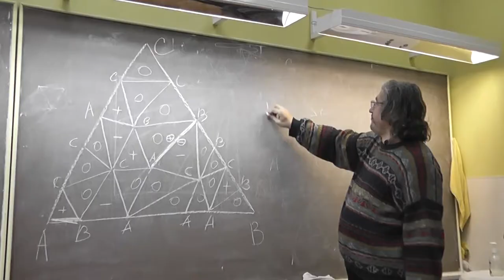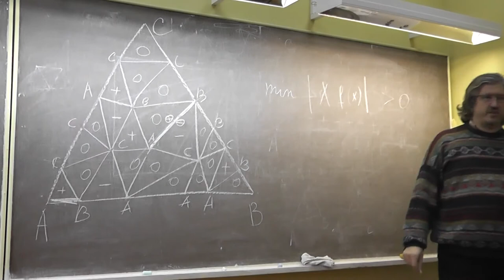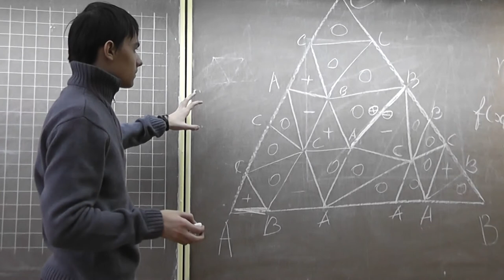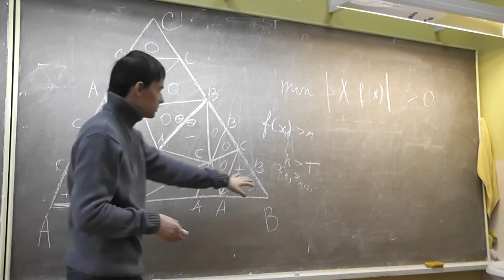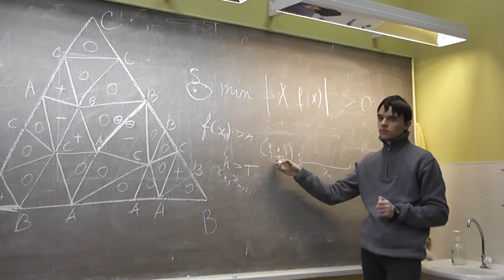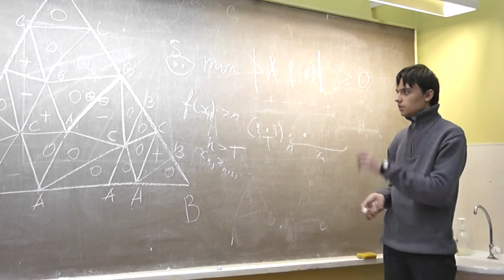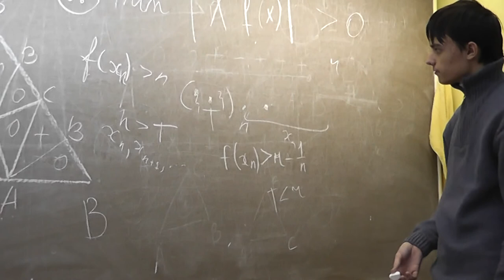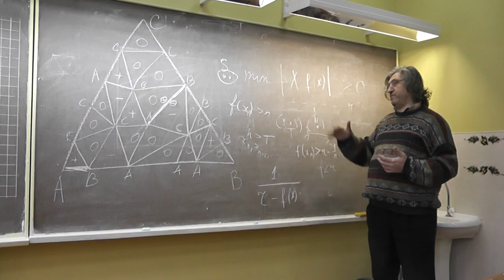19 У непрерывной на компакте функции есть наименьшее значение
Андрей ВОЛГИН и Александр Васильевич СПИВАК.